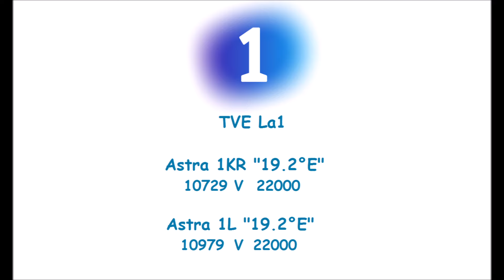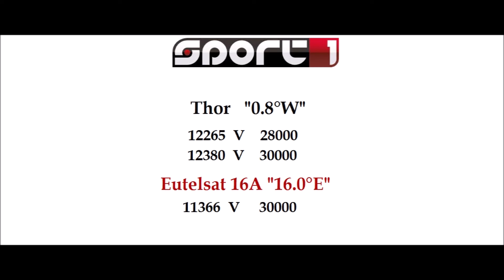Athletic Bilbao vs Mallorca TV Channel Copa del Rey Final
06 April 2024 at 20:00 GMT

Athletic Bilbao vs Mallorca Copa del Rey Final
Athletic Bilbao vs Mallorca Copa del Rey 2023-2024
Athletic Club vs Mallorca Copa del Rey 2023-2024
Athletic Club vs Mallorca Copa del Rey Final